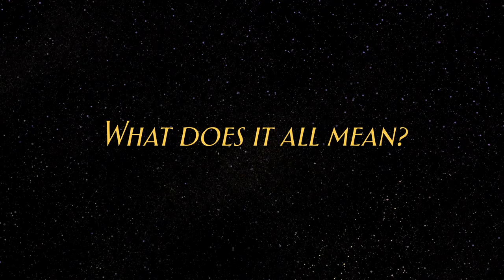Visions of the Crow by Wanda John-Kehewin & nicole marie burton | Book Trailer | Indigenous Authors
Damon Quinn just wants to get through his senior year unscathed. His mom struggles with alcohol and is barely coping with the day-to-day. Marcus and his cronies at school are forever causing Damon trouble. The new girl, Journey, won’t mind her own business. To make matters worse, now a mysterious crow is following him everywhere. After he is seized by a waking dream in the middle of a busy street, Damon is forced to confront his mom with some hard questions: Why haven’t I met my dad? Where did we come from? Who am I?

Damon must look within himself, mend the bond with his mother, and rely on new friends to find the answers he so desperately needs. Travelling through time and space, Damon will have to go back before he can move forward.